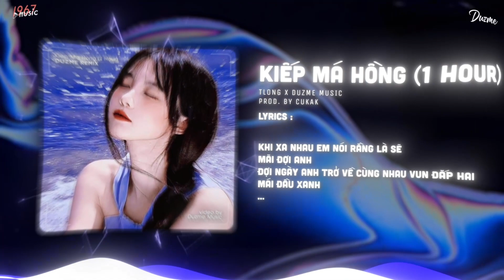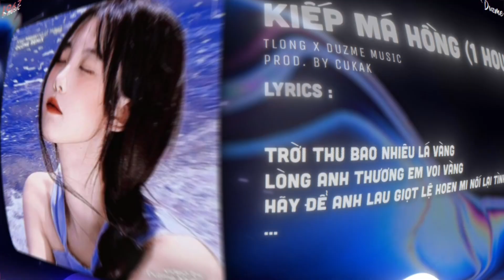Trời sinh ra kiếp má hồng 12 bến nước giữa dòng...Kiếp Má Hồng (1 Hour) | Nhạc HOT Trend Tik Tok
• Lyrics

Đâu còn những giây phút bên nhau tựa vai ấy
Nỡ đoạn tuyệt tình anh bước đi theo người
Cố níu giữ bao nhiêu, chỉ nhận được cô liêu
Mà lòng anh vẫn còn thương chẳng phai mờ
Mang tình anh không phai, yêu thương gửi theo gió mây
Dăn lòng cố xoá hết tâm tình mà có được đâu!
Cớ sao nỡ đành lòng ,người vội quên hết duyên đầu
Người quay bước ,người chẳng tiếc thương riêng anh sầu vương!
Em mang tình anh trao ai
Nơi đây nhụy tàn hoa phai
Tình này anh đã trót lỡ yêu ai ,mãi yêu ngàn đời dễ đâu phai
Thương em giữa dòng bơ vơ
Thân em chẳng được như mơ
Thì về nơi xưa nơi đây có anh hai ta cùng khâu nỗi nhớ
Dk:
Trời sinh ra kiếp má hồng
12 bến nước giữa dòng
Tình đời đục trong,phận người long đong ,nước mắt lưng tròng
Tuổi xuân sớm nỡ tối tàn
Trời cao sao quá bẽ bàng
Bạc phận hồng nhan ,chẳng đươc như thơ khóc thương tình tan.
Dòng sông bến nước lững lờ
Vì sao ai quá hững hờ
Dù đò sang sông ,còn lại bến cũ vẫn ngóng vẫn chờ!
Trời thu bao nhiêu lá vàng
Lòng anh thương em voi vàng
Hãy để anh lau giọt lệ hoen mi nối lại tình tan
Rap :
Khi xa nhau em nói rằng là sẽ mãi đợi anh
Đợi ngày anh trở về cùng nhau vun đắp hai mái đầu xanh
Mà bây giờ bến đò xưa còn đó nhưng em đâu rồi
Chỉ còn lại bao nỗi nhớ cùng quá khứ vấn vương thôi
Ở bên người liệu cuộc đời em có được như ý
Hay chỉ đêm dài cùng bốn bức tường
Thấm vào giọt lệ hoen mi
Trách thân này còn nhiều cơ cưc
Chẳng thể cho em hạnh phúc
Cố gắng bên nhau thêm nữa
Kết quả vẫn là chia ly!
DROP cuối:
Bao yêu thương anh luôn trào dâng
Mong tình ta sẽ như những phút nồng say
Dòng đời cuốn xoay đưa đôi tình ta cách xa
Một lần tan vỡ chợt như giấc mơ
Những nỗi đau thôi đành vùi chôn đi
Sẽ không còn những đêm dài ướt mi
Hãy về bên anh, gạt đi, giọt nước tràn mi ,những nỗi đau chia ly!!

end.